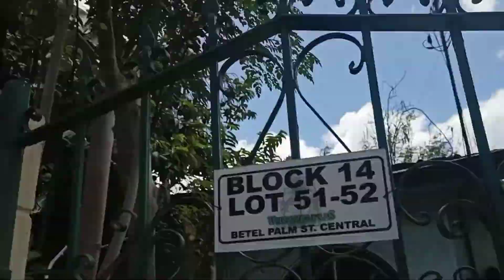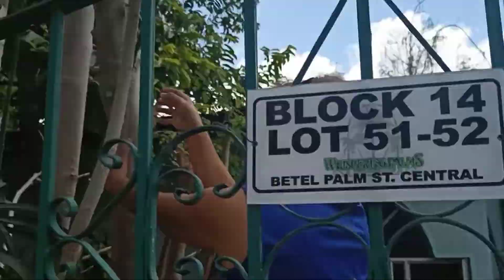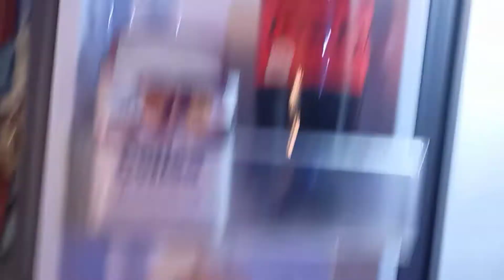Magluto ako ng Tinola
sorry guys nakalimutan ko videohan Ang lutong tinola 😂naalala ko non ubos na hahaha napaka makakalimutan Kona talaga 😁